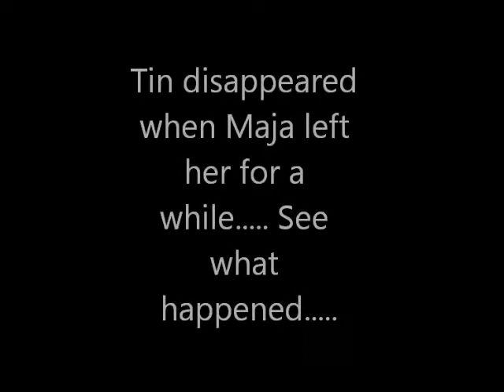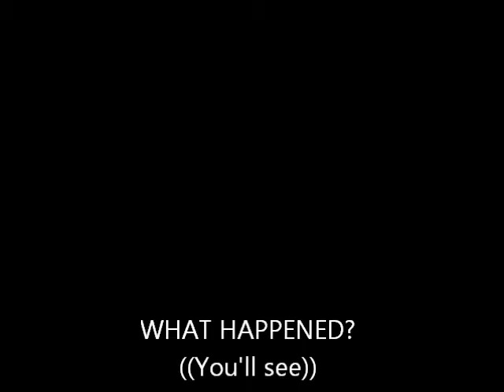Mini Scary Film: "Where Have You Been"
*Read description*

The two girls are Tin and Maja (My good friends). :D This was shot in the restroom of a restaurant. No practice at all. We just had the idea of doing this when we were in the restroom, and because of the blinking lights and doors in the restroom that makes creepy sounds. Just watch, you'll see! :D
 Please comment nicely, we're no pro ((but we want to be! (Including me, even though I'm just shooting videos) Haha)). :3